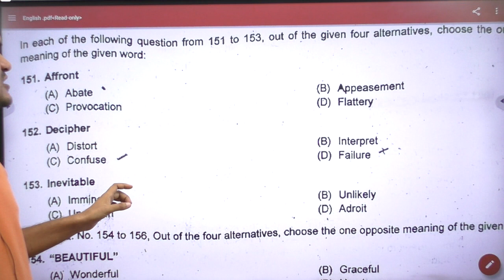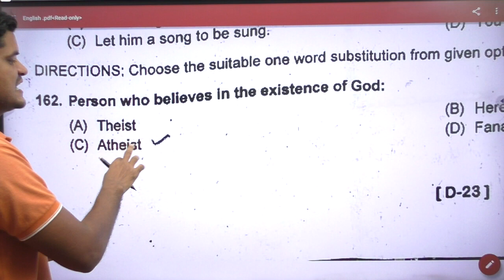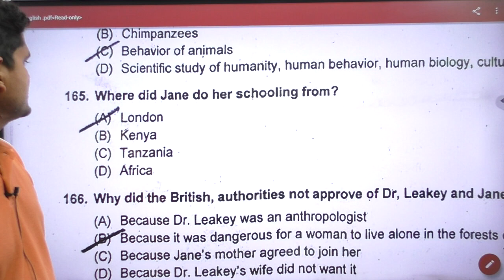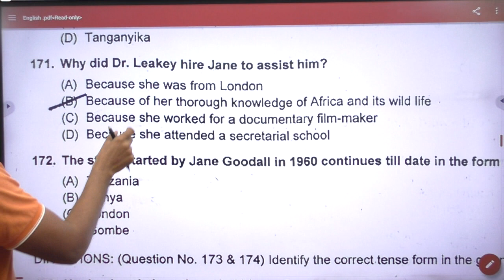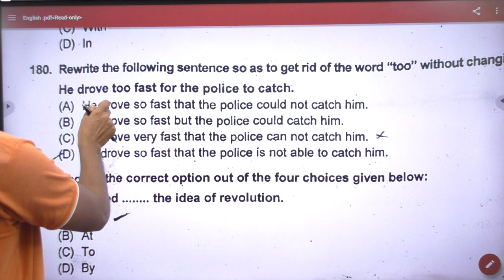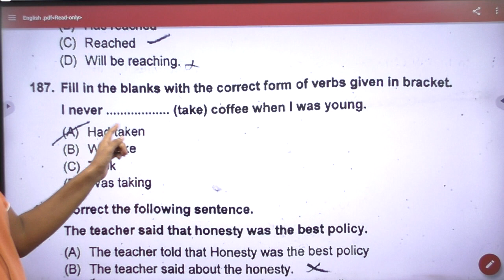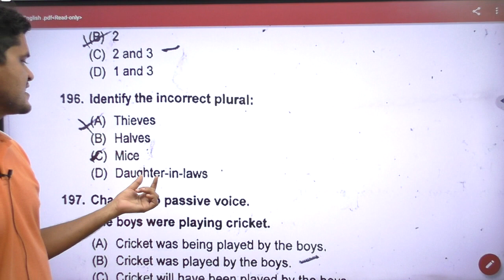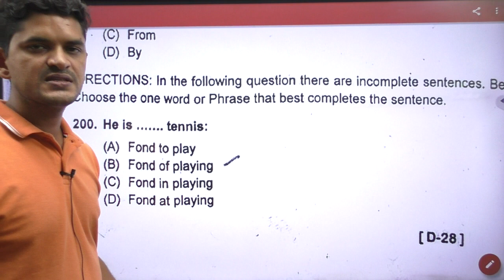CISF ASI LDCE 2020 English 23.08.2022 ANSWER KEY in Hindi